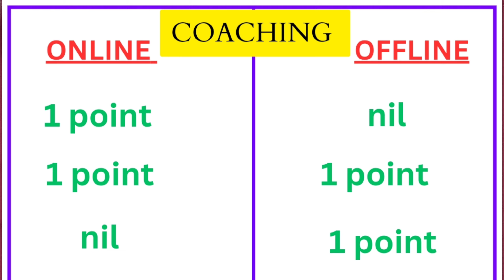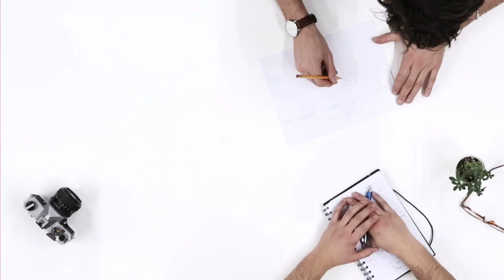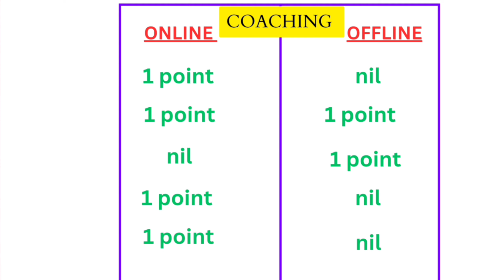Online vs Offline Coaching | Which is Better | CA , CS , CMA Course | Must Watch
Blue Dream : Cheel
Summer : Luna Pan
Seize The Ultimate : Paul Werner
Watch Me Work : Tinashe
Heart and Soul : BDKSonic

Hi Everyone .
In this Channel you will get to know everything thing about CMA course . Updates & Notifications